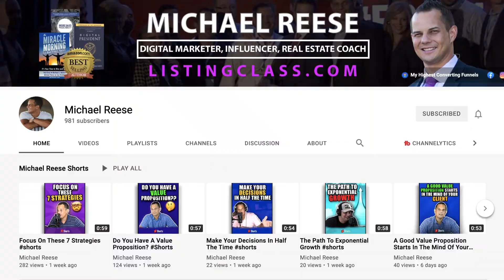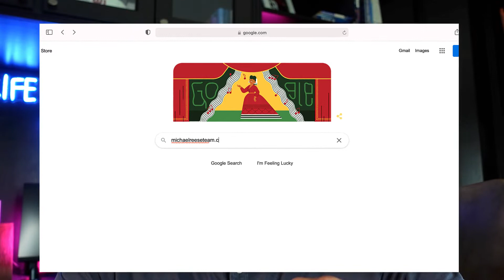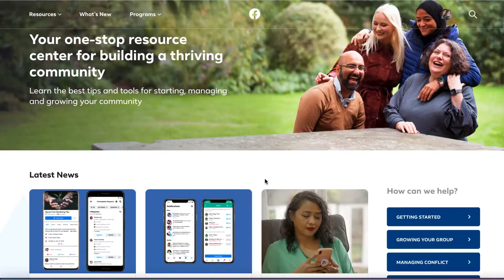Best Follow Up Nurture Strategy For Real Estate Leads - The Community Funnel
If fortunes are made in the follow up... then why do most real estate agents struggle with nurturing? Well, it's time to RETHINK your database. Your database is no longer just your CRM... It's your audience, your subscribers, your community. Here's how you can build a Community Funnel that will nurture relationships and turn strangers into clients.

💎 BONUS: Here's my top converting funnels that are working in today's market

🤝 Learn exactly what partnering with us at eXp will look like for you 🤝

FREE On-Demand Training
The Highest Converting Funnels We’re Using
To Make The Phone Ring Everyday
With Buyers and Sellers That Want To Do Business Now
Even in a low-inventory, hyper-competitive market.

► Where to follow and listen to Michael Reese